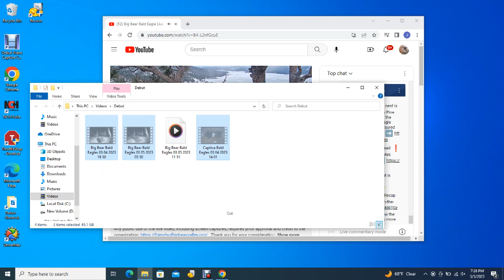Big Bear Bald Eagles 03/05/2023 11:31